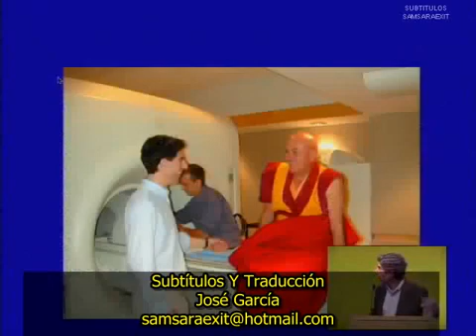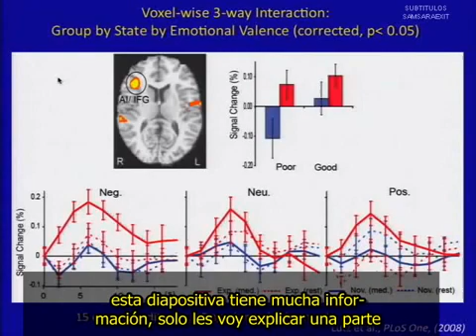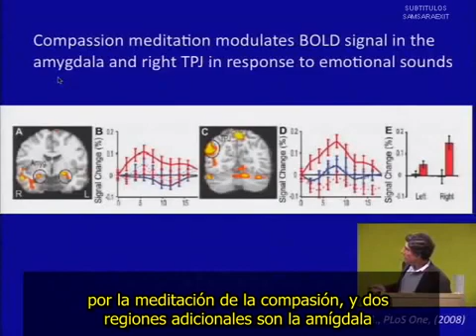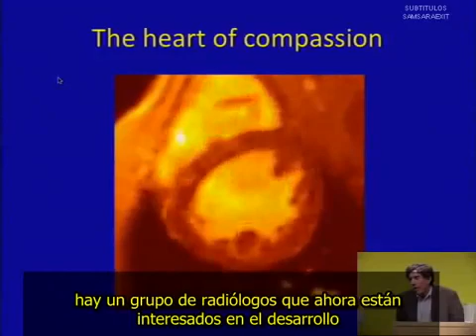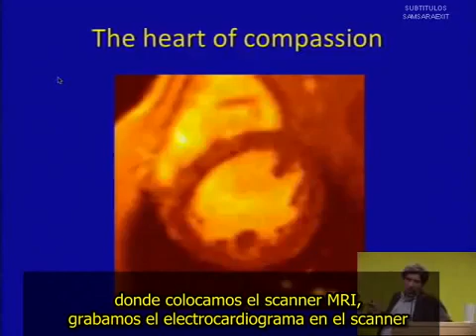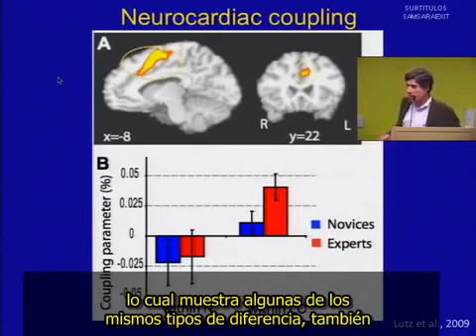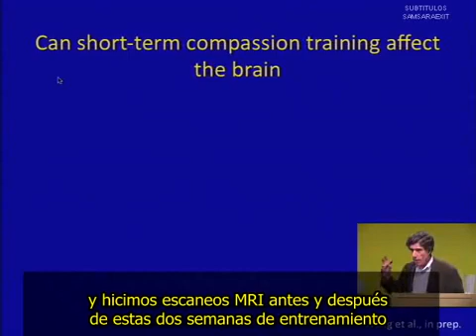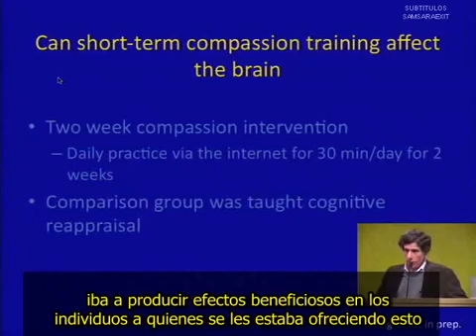Meditación y cerebro: neuroplasticidad - Matthieu Richard y Richard Davidson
Matthieu Ricard:  monje nudista,  miembro activo del Mind and Life Institute, una organización dedicada a ampliar la comprensión de cómo trabaja la mente mediante la exploración de la intersección entre las tradiciones contemplativas y la investigación científica contemporánea.
Contribuye a la investigación sobre el efecto de la meditación sobre el cerebro en diversas universidades de los Estados Unidos y Europa, y es co-autor de varias publicaciones científicas.

Richard J. Davidson:  neuropsicólogo, profesor de psicología y psiquiatría de la Universidad de Wisconsin, estudia la vida emocional del cerebro; cómo la química del cerebro afecta a la manera de pensar, sentir y vivir, y cómo cambiando el estilo de pensamiento cambia  circuitos neuronales.